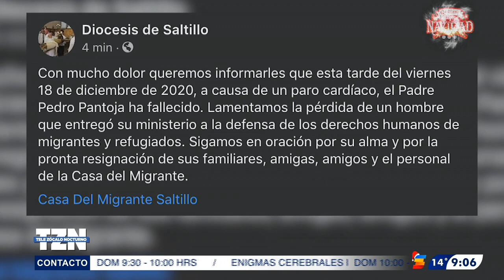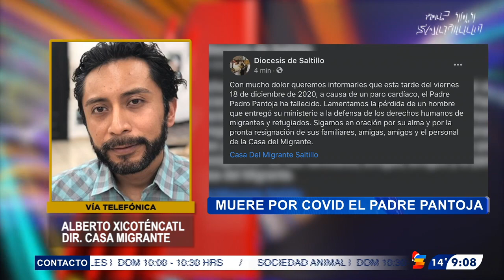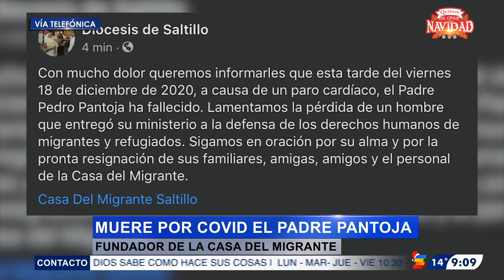Fallece el padre Pedro Pantoja, fundador de la Casa del Migrante en Saltillo